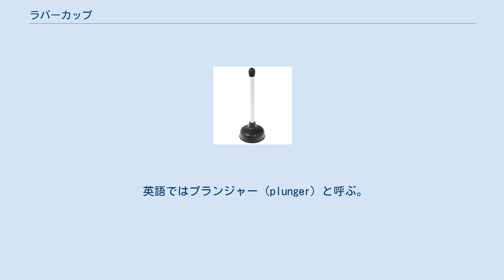ラバーカップ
ラバーカップ ラバーカップは、清掃用具の一つで、トイレの排水口や、風呂場、台所の流し台等の排水管の詰まりを直すための器具である。
 ラバーカップには複数の種類があるが、一般的なものは、棒の先にゴム（ラバー）でできた半球状のカップが付いている。
洋風便器用のものはカップの先端が筒状になっており、便器のゼット穴と呼ばれる部分に対応している。
 ラバーカップは、水溶性のものが詰まった場合や水圧不足の場合に有効である。
まずラバーカップを排水口に密着させ、押しつけることによりラバーカップ内の空気を出して、次にラバーカップを上方向に強く引っ張る。
この動作を何度か繰り返すことにより、詰まったものを吸引する。
水や汚れが飛び散らないように押しつける動作は静かに行うことが好ましい。
 ラバーカップは、吸引カップ、吸引器、通水カップ（つうすいカップ）とも呼ばれる。
また、スッポン、パッコン、プカプカ等の通称でも呼ばれる。
 英語ではプランジャー（plunger）と呼ぶ。
英語のラバーカップ（rubber cup）は、この器具全体ではなく、器具の先端のカップ状のゴムの部分を指して用いられる。
また、この器具の部品以外にも、例えばブレーキピストンのカップ等を指すのにも用いられる語である。